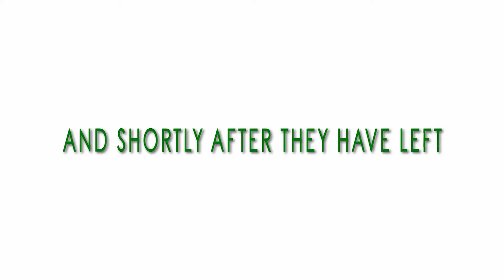2D animation project for 2 Drive U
2D animation project  for 2 Drive U